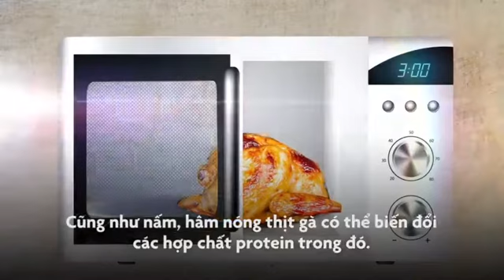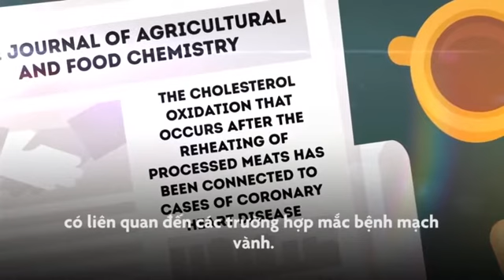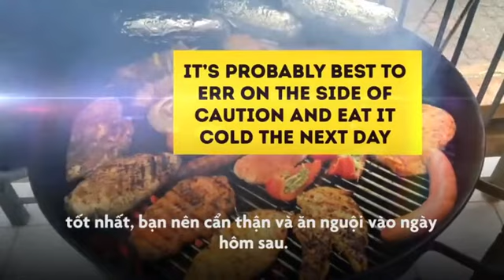Cơm và những món không nên hâm nóng trước khi ăn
Sau khi để nguội một thời gian, cơm và khoai tây là hai trong số những món không nên hâm nóng trước khi ăn.